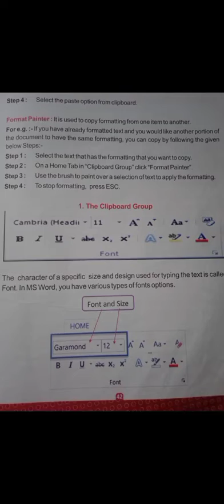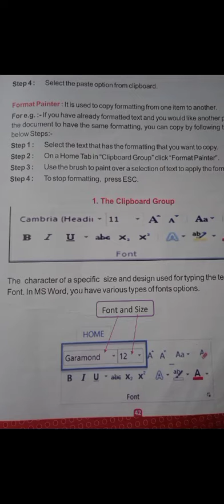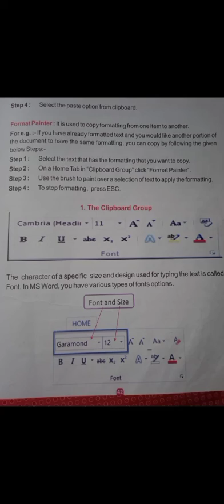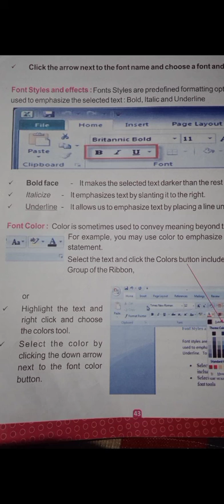Class- 4th ''Computer '' chapter no - 5 (Format painter)